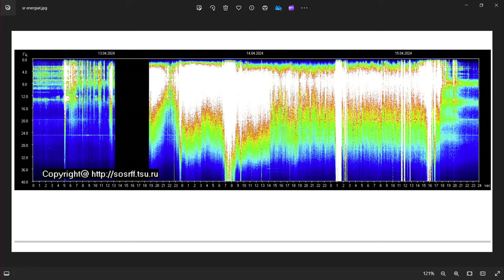Energialähetys: 3D-5D rajapinta - Tähtisiemenien aktivoitumisesta - Asioiden siunaaminen | Wespa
Onko eetteri 3D:n ja 5D:n rajapinta? Tähtisiementen kyvyt alkavat aktivoitua, keltainen lapsi. Kannattaa alkaa siunaamaan asioita... ja paljon muuta.

Bitcoin-lahjoitukset: 1Q3Jcvx8AukSHxafiMhCEtoeBJrhoHsxAC
EOS-lahjoitukset: gezdgojqhege
ETH-lahjoitukset: 0xbB5faCb3ca1614a7215c5F001ee8d1eA9b2b5F33

Avainsanat: Energialähetys, energiapäivitys, keltainen lapsi, asioiden siunaaminen on paremman maailman manifestoimista. Tähtisiementen energiat ovat aktivoitumassa.